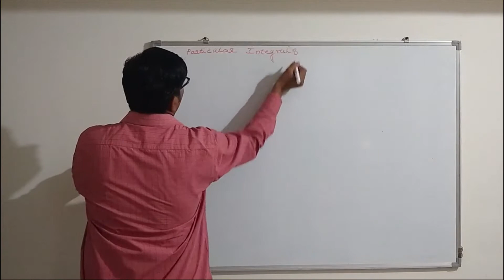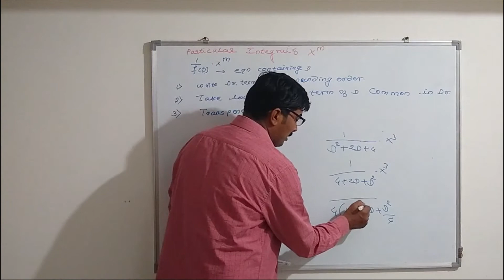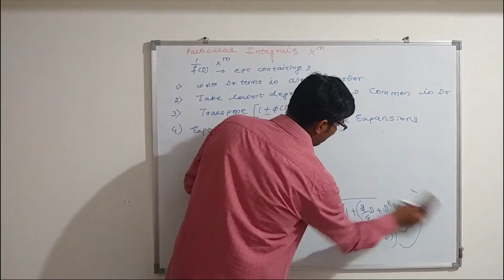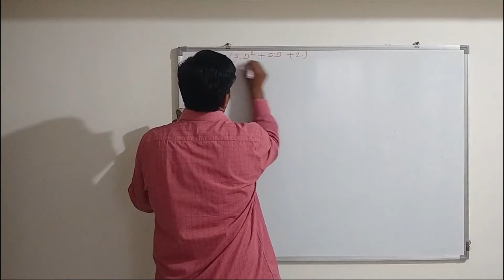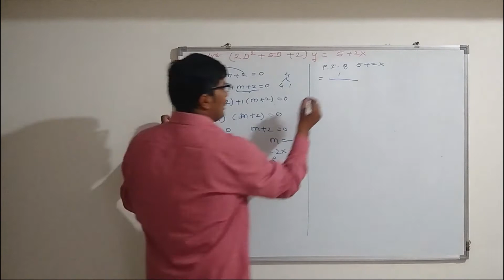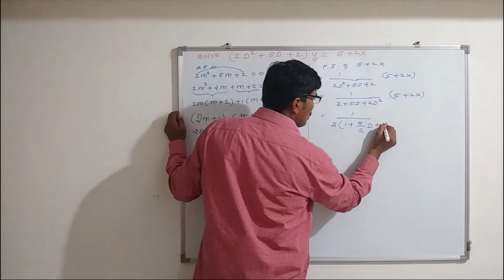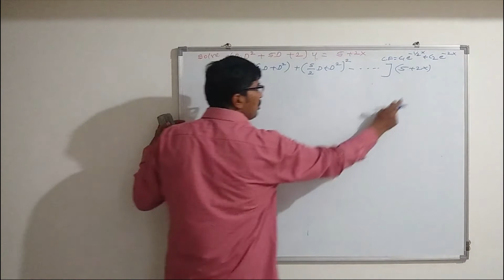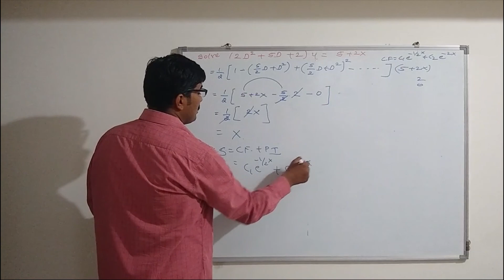Particular Integral of x^m